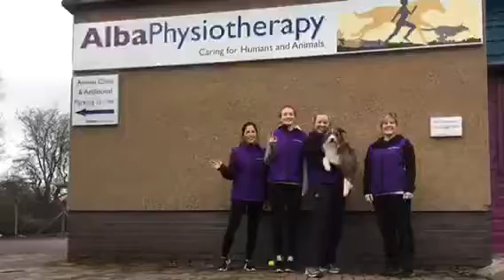How to get to Alba Physiotherapy Inverness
How to get here Video